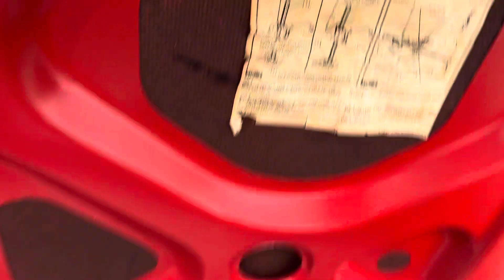Classic Rides and Rods 1962 Chevrolet Impala SS